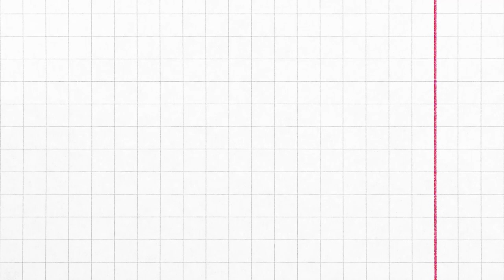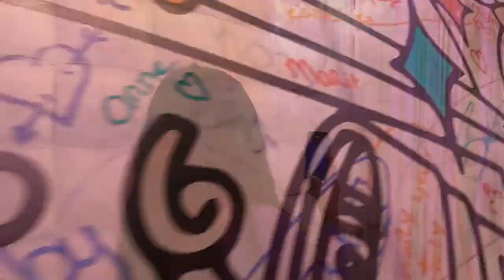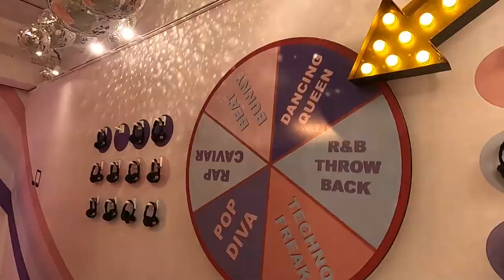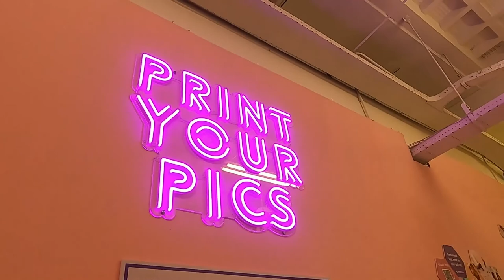WONDR Experience Amsterdam Vlog [Sub EN/TH]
Wondr Experience l experience the art of play.
WONDR is an immersive experience that blends visual magic with boundless creativity. A confetti-sprinkled world of color and sensation that invites you to play and explore. Regardless of your age.

If you want to jump into the world of pink, sequins, marshmallows, and confetti - this is the place!
Wonderful and fun rooms to go wild and crazy in and most certainly great color therapy for the eyes too!